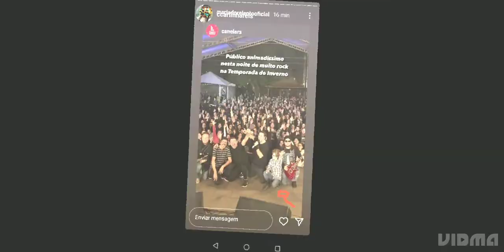MATHEUS E SUAS VIVÊNCIAS ...